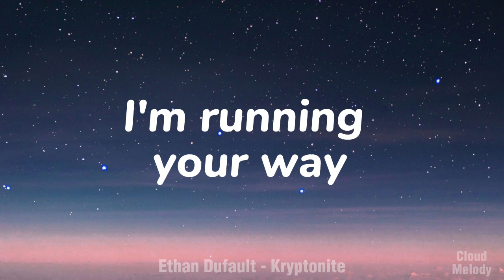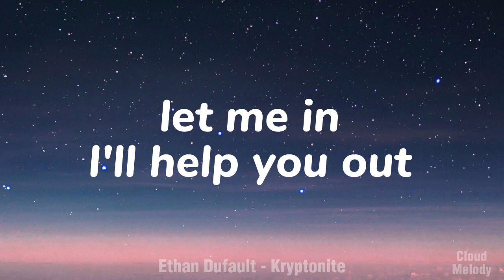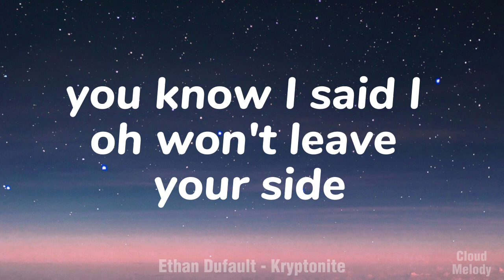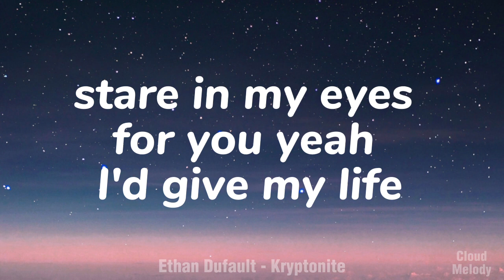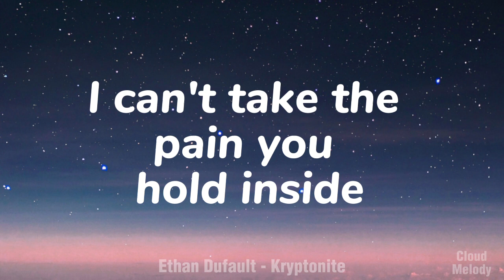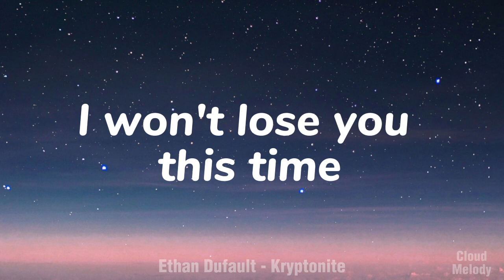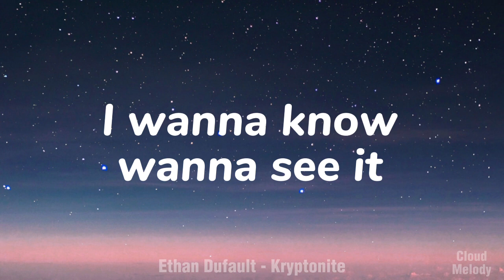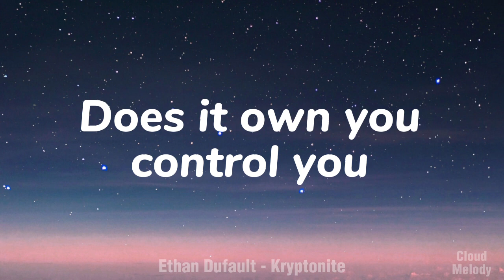Ethan Dufault - Kryptonite (Lyrics)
🎧 Ethan Dufault - Kryptonite

Cloud Melody

song lyrics
lyrics song
music lyrics
songs lyrics
English lyrics